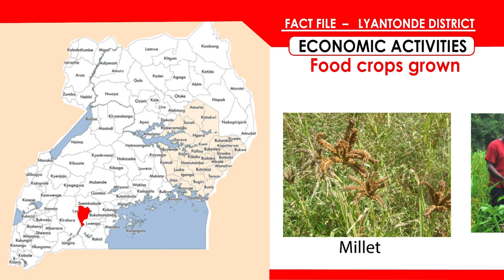Muslims stopped from accessing Mosque in Kamuli district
Police in Kamuli district has indefinitely suspended Muslims from accessing a yet - to - be compelled multi-million mosque.